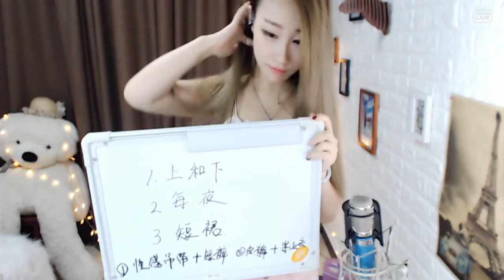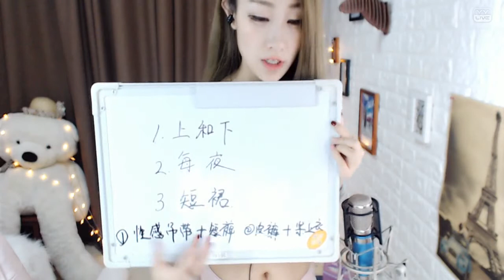YY LIVE 燃舞蹈 Viki -《燃舞蹈》（Artists Singing・Dancing・Instrument Playing・Talent Shows).mp4